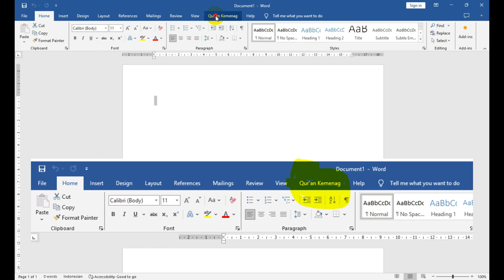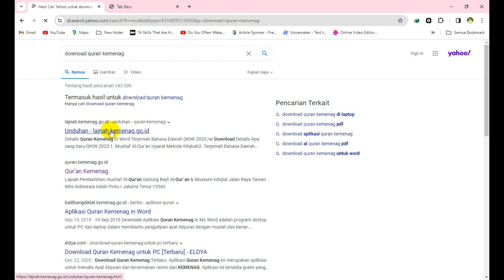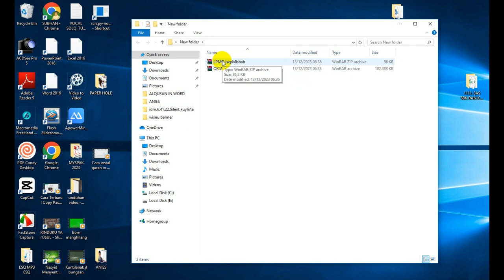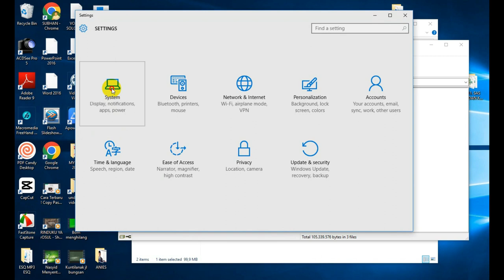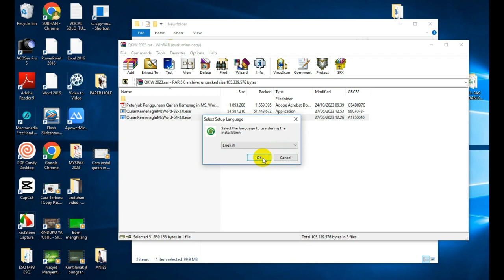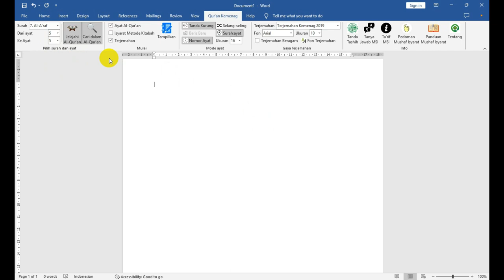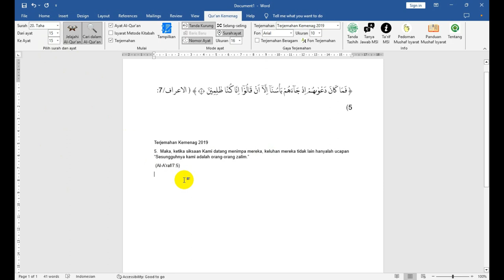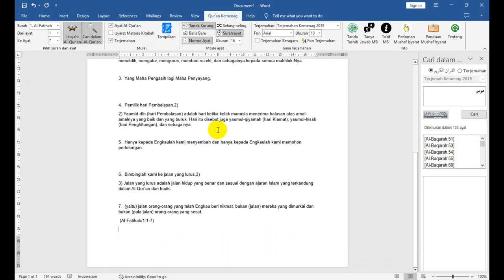Tutorial Praktis: Pasang Al Quran di MS Word!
Hai, Sahabat @bungsanstudio! Pernahkah kamu ingin menambahkan teks Al Quran ke dokumen MS Wordmu dengan mudah? Di video ini, kami akan memandu langkah-langkah praktis untuk memasang Al Quran di MS Word. Dengan tutorial yang simpel dan mudah diikuti, kamu akan bisa membuat dokumen Islami yang bermanfaat dengan cepat dan efisien.

Jangan lewatkan kesempatan untuk mempelajari cara pasang Al Quran di MS Word dalam beberapa langkah sederhana. Klik play sekarang dan mulai berkreasi dengan dokumen Islami yang informatif dan menarik!